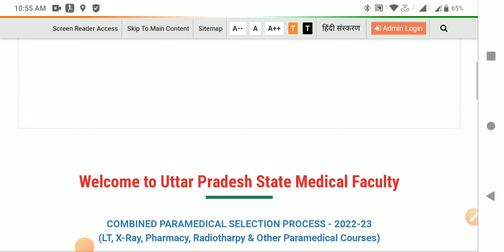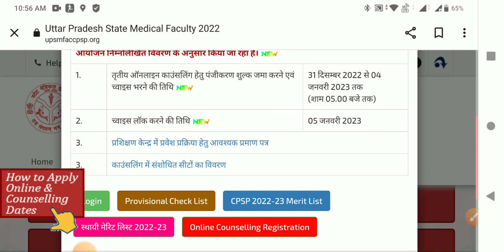UPSMFAC 3rd COUNSELLING REGISTRATION & FINAL DATE RELEASE🔴